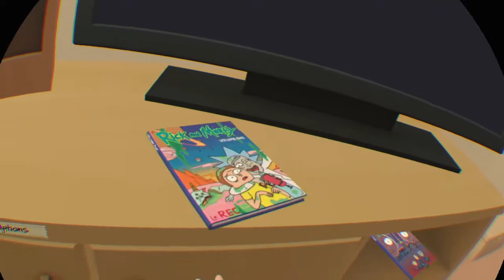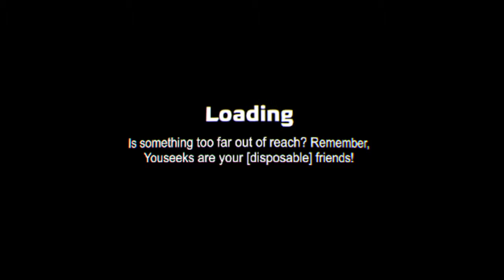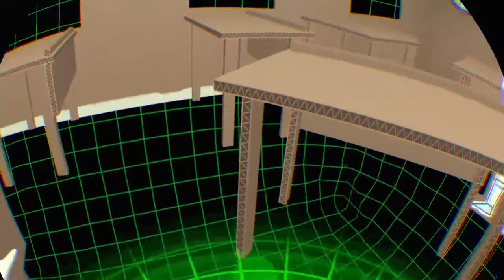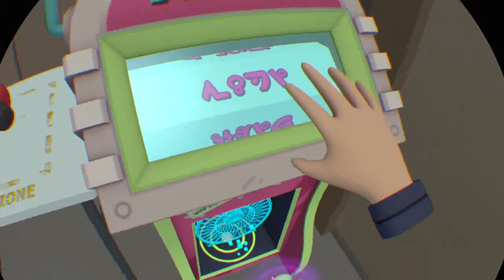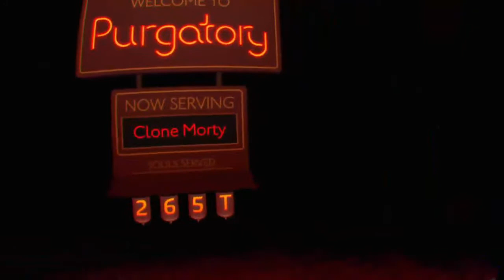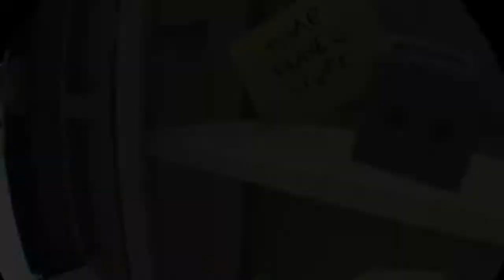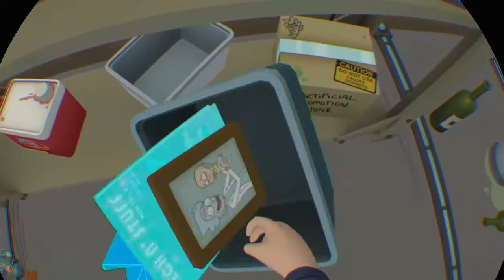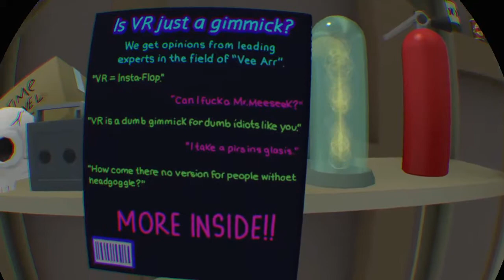ManWithTheBFG in Richard and Mortimer.